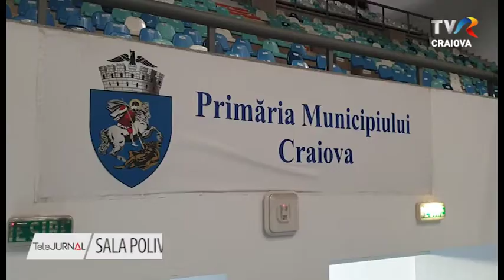SALA POLIVALENTĂ - SPITAL DE CAMPANIE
Sala Polivalentă din Craiova poate fi transformată într-un spital de campanie. Decizia a fost luată de Primăria Craiova care astfel contribuie la gestionarea epidemiei cu coronavirus.